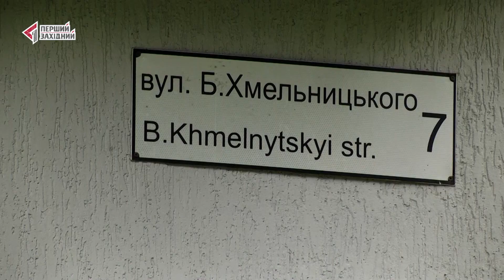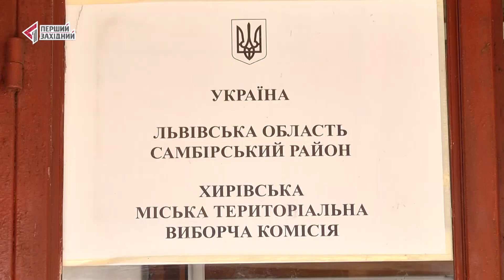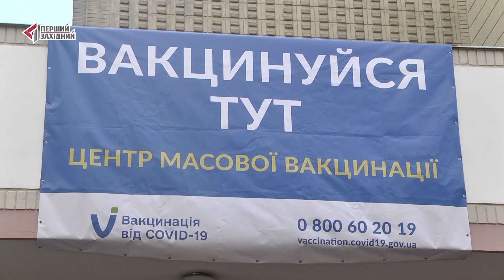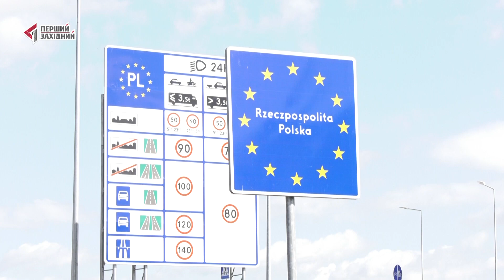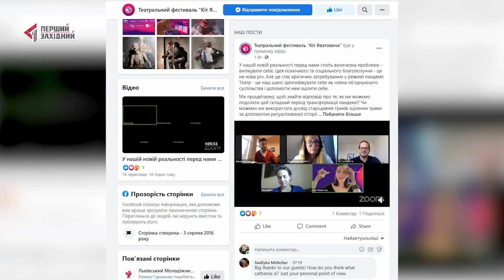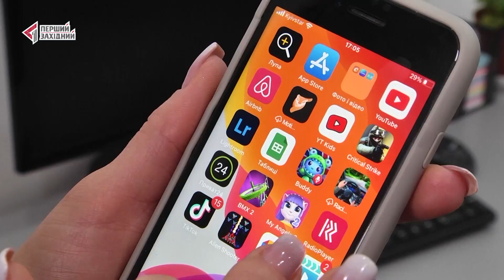ОЧІ. НОВИНИ. 03.09.2021. ПЕРШИЙ ЗАХІДНИЙ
00:16 Двоє дорослих загинули та двоє дітей у лікарні: у Рудках  вантажівка влетіла у магазин.
01:18 З табору на Львівщині батьки масово забирають дітей через жахливі умови і голод.
04:59 На україно-польському кордоні збудують новий пункт пропуску.
05:59 У Львові з понеділка запрацює ще один пункт вакцинації.
08:32 Муніципали зібралися проводити рейд стихійними ринками, втім не знайшли торговців.
09:30 У Львові стартував театральний фестиваль «Кіт ґаватовича»
10:37 На Радіо ПЕРШЕ новий сезон.